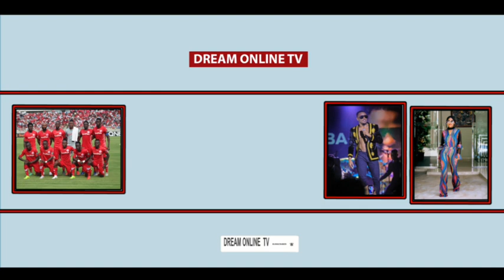MCHEZAJI WAZAMANI WA SIMBA AFARIKI DUNIA GHAFLA